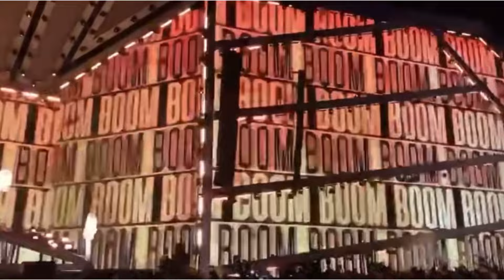The biggest musical event Riyadh | MDLBeast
Huge Crowd gathered on the first day of MDL Beast. The biggest musical event | Riyadh | Saudi Arabia
The biggest musical event MDLBeast attract huge audience